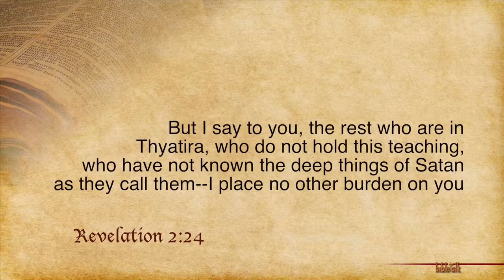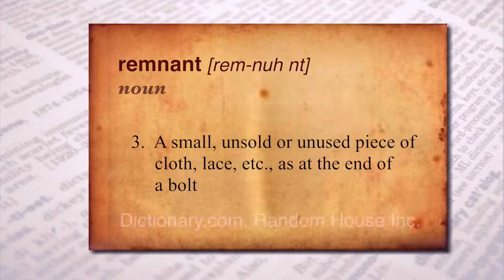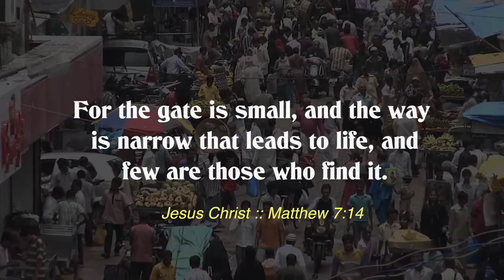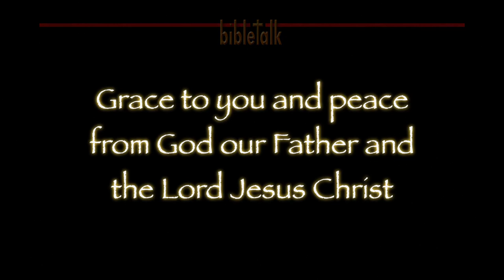The Remnant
What the world - and much of the "church" - sees as useless the Lord sees as the precious and faithful remnant. The grace and mercy of the Lord has preserved a people who will indeed be faithful and endure until the end.

Filmed in Saddleworth, England in October 2014